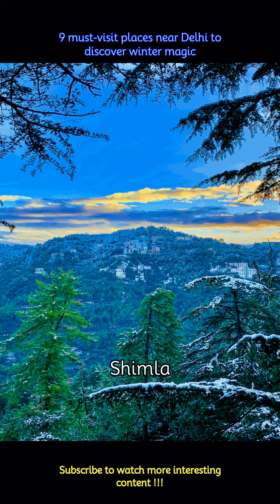9 must-visit places near Delhi to discover winter magic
9 must-visit places near Delhi to discover winter magic
Shimla turns into a winter wonderland during this season. Adorned with snow-covered landscapes, the Mall Road and Christ Church exude a festive vibe, making it a perfect retreat for families and adventure enthusiasts alike.
 -The city of the iconic Taj Mahal is particularly enchanting in winters. The cool weather allows you to comfortably explore historical sites, such as the Agra Fort and Fatehpur Sikri.
 -Known as the Pink City, Jaipur's palaces and forts seem to have a magical glow in the winter sun. The City Palace, Hawa Mahal, and Amer Fort offer a glimpse into the royal history of Rajasthan, and the pleasant weather adds to the overall experience.
 -For those seeking a blend of adventure and spirituality, Rishikesh by the Ganges is an ideal destination. The winter months offer crisp air for activities like white-water rafting and trekking, and the serene atmosphere is perfect for yoga and meditation.
 -Nestled in the Kumaon foothills, Nainital is a serene escape surrounded by snow-capped peaks. The Naini Lake, flanked by hills and lined with vibrant markets, provides a picturesque setting for a tranquil winter retreat.
 -Famous for the Neemrana Fort Palace, this historical town is just a few hours’ drive from Delhi. The fort's architecture and the surrounding landscape create a unique experience, especially in the cool winter months.
 -Embrace the Tibetan culture amid the Dhauladhar range. Winter is the perfect time to explore the monasteries, trek in the scenic hills, and savor Tibetan cuisine in the quaint cafes of McLeodganj.
 -For wildlife enthusiasts, the Sariska Tiger Reserve will not disappoint you. The dry deciduous forests further make animal sightings more frequent, while the pleasant cool weather allows you to make the most of your safari experience.
 -Experience the divine aura of these sacred cities during the winter season. The pleasant weather allows you to explore temples, ghats, and the vibrant local markets at ease.